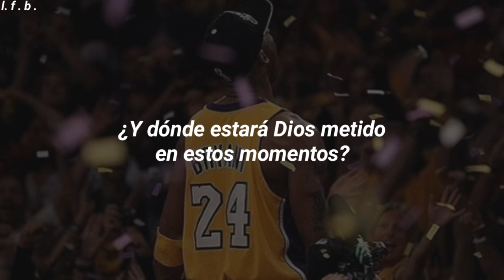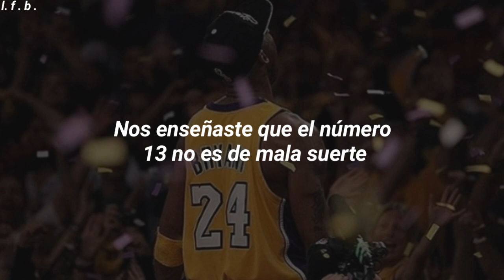Bab Bunny - 6 Rings //Tributo a Kobe Bryant// (Letra)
Kobe Bryant
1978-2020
Q.E.P.D.💔